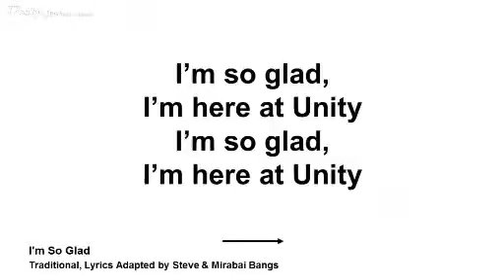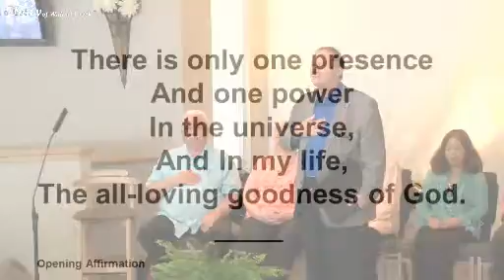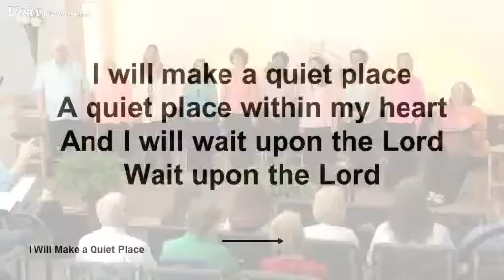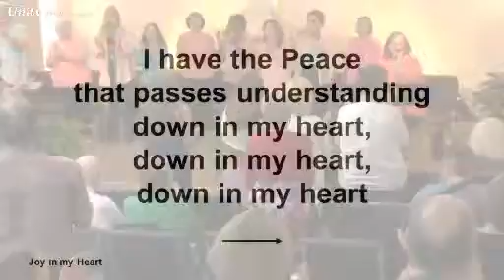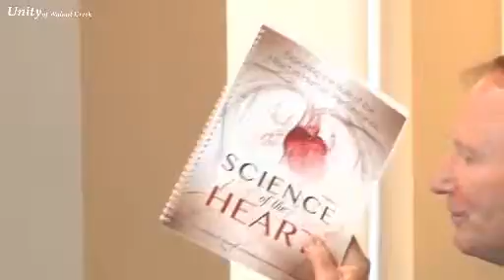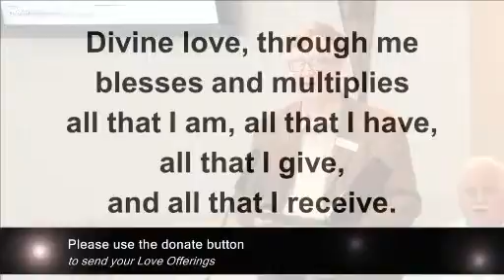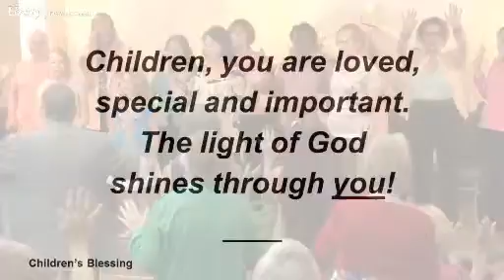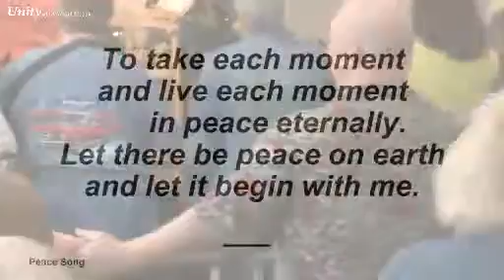May 15, 2016 11:30 - The Science of the Heart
Unity of Walnut Creek
Dr. Rollin McCraty: Science Of The Heart

Our research at the HeartMath Institute has found there is intuition of the head and of the heart, but that of the heart is by far the strongest. It responds first and then messages the brain which then leads to the body's response, like the hair rising on the back of the neck, for example. It appears the heart has access to a field of information outside of time and space. That's the terminology I used in publishing this information for my scientific peers. At the Institute of HeartMath we call it our large. But between us, if it's something else outside of time and space, it is what you call the higher self, spiritual self, Spirit, soul, God. In the scientific exploration of the heart we have found awareness we are spiritual beings as well as physical.

We now know that we are connected in a way that is not just metaphorical. In exploring this capacity, we find we all have an ability to transfer information among us. There is electromagnetic energy which transmits information very much like your cell phone. The heart opens us to this and the heart deepens our capacity for it. It is the major player in this bio-electric field.

I'm told several people facing major challenges right here in your congregation have said they feel the prayers said for their healing. This is more than an intuitive connection. When we send intentions of healing and health to another, depending on our vibrational pitch, and the more we are attuned, the more powerfully the intention travels from the higher self through the heart. It literally lifts our consciousness and we become more aligned and have more power to change things in our world globally.

In science we measure things, like the magnetic energy of the Earth. We have placed 8 magnetometers around the world. We have found resonant frequencies just like those in the heart. We have found that when these frequencies are higher, so too are those of people.